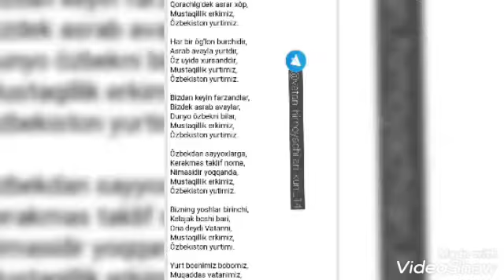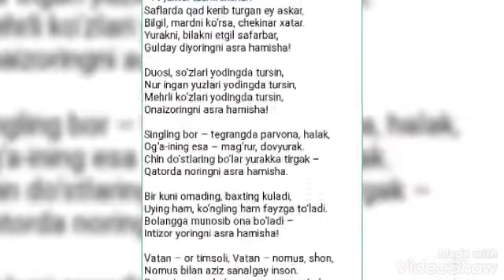Mirzacho'l tumani AKM tamonidan 14-YANVAR "VATAN HIMOYACHILARI KUNI"ga bag'ishlangan video roligi